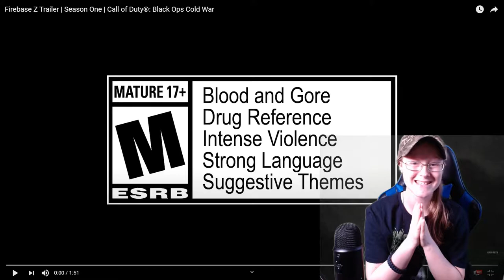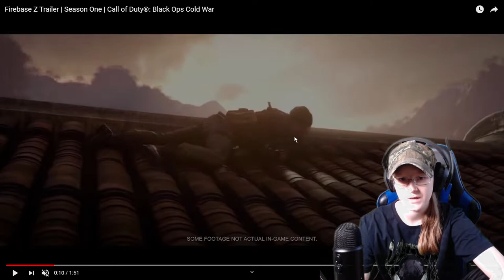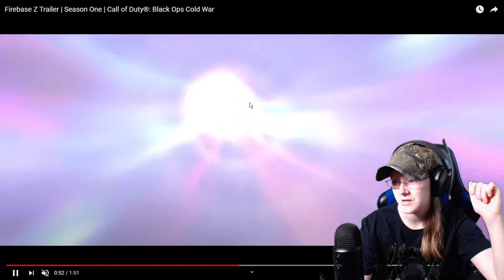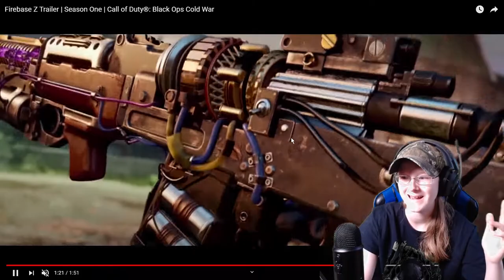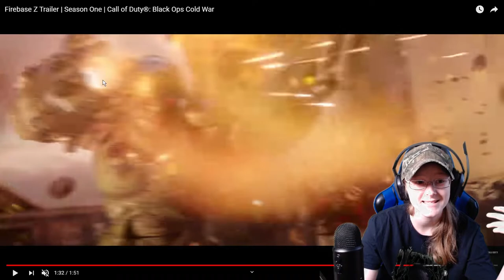IT'S HERE! The First Trailer Of DLC One Zombies FireBase Z OMG!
Wow This Trailer Was WOW Awesome! Stay Tune Feb 4th For The GamePlay! What Yall Think Of The Trailer!  Hope You Guys Enjoy It :)

Games That Are Not Finish